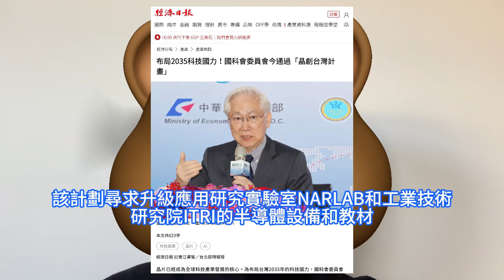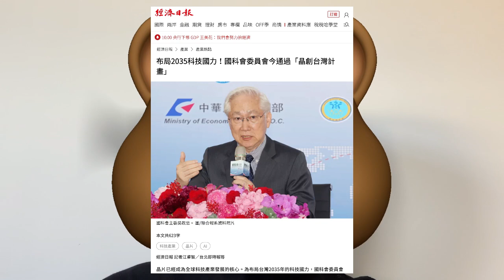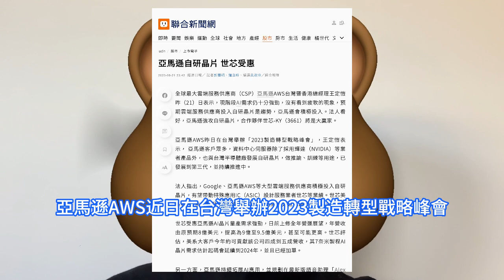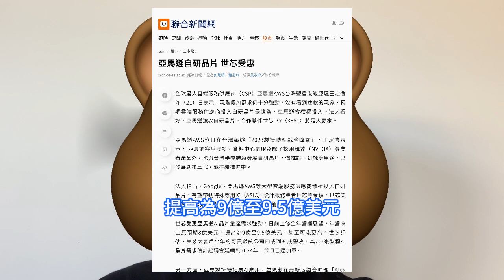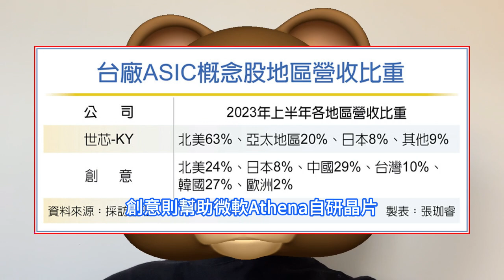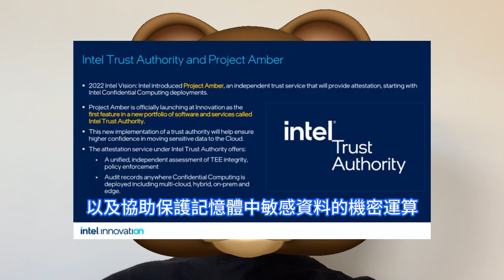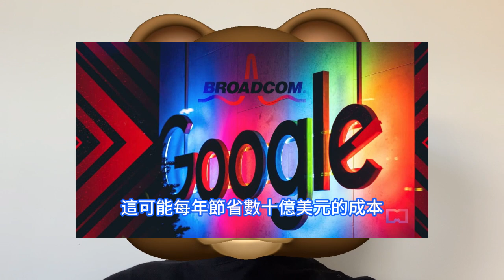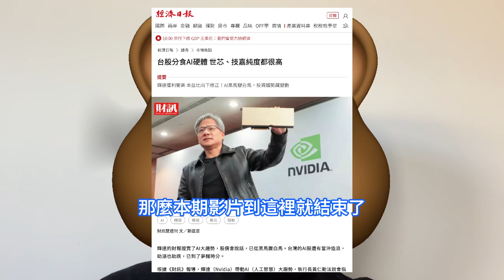熱潮慘退！微軟爆砍輝達H100 GPU遭殃，全球晶片巨頭瘋狂自研。亞馬遜自研特殊應用IC，英特爾倚重ASIC，世芯KY瘋狂受惠。台灣科委會NSTC捐贈一座12英吋晶圓廠，支持初創設計企業流片。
全球最大雲端服務供應商亞馬遜AWS台灣暨香港總經理近日表示，現階段AI需求仍十分強勁，沒有看到疲軟的現象。與此同時，英特爾技術長也揭示，英特爾正在開發一款ASIC客制化應用晶片加速器，用於降低全同態加密相關的效能負擔。另外近日有消息稱從2022年底開始熱銷的輝達H100市場飽和，很難再看到客戶瘋狂下單的狀況，尤其是ChatGPT的熱潮逐漸退去。